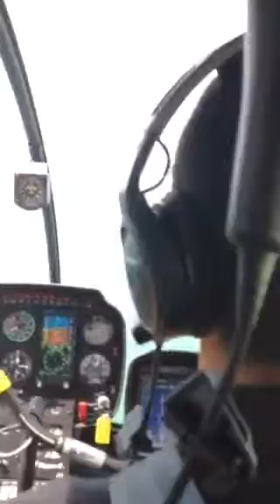Gloria 70 anos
Mamae no seu voo de helicoptero em Miami Beach.